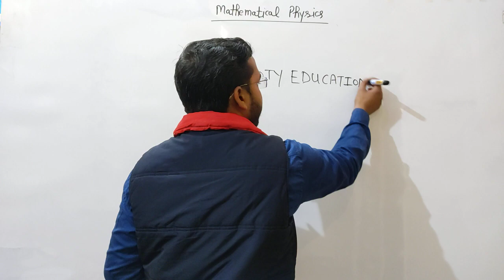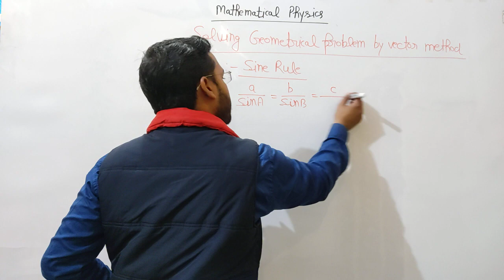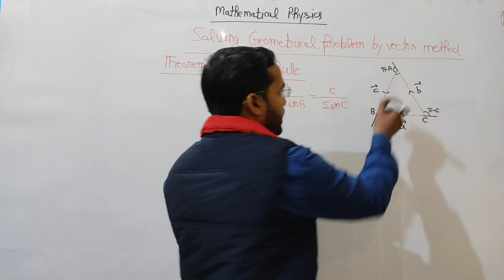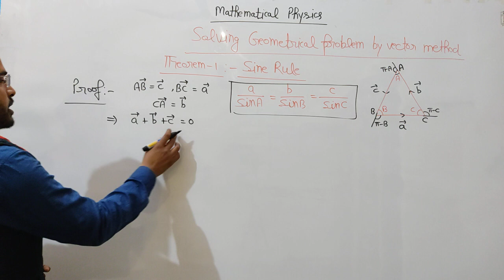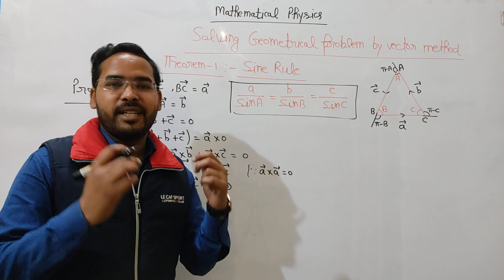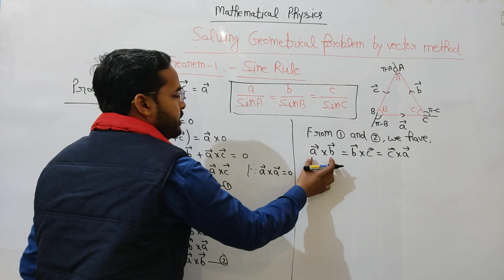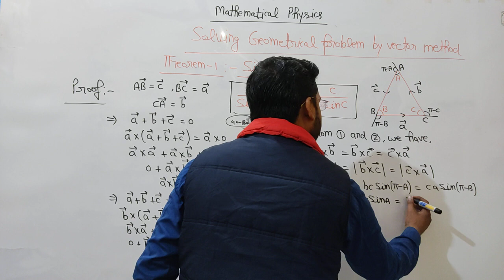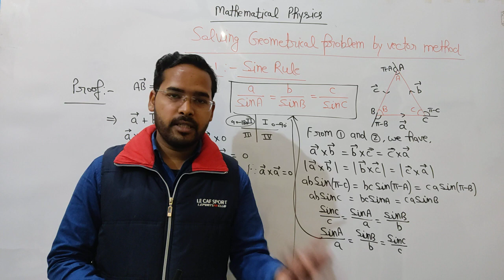Mathematical Physics for B.Sc.1st Semester | Lec-33 | Unit-1:-Vector Algebra| by Navneet Gautam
Mathematical Physics for B.Sc.1st Semester |Vector Algebra| Lec-33 | by Navneet Gautam|

इस channel पर B.Sc.1st ,2nd and 3rd year के लिए Physics की नि:शुल्क online class चल रही है।

बीएससी हिंदी में करें? या English में? explained by Navneet Gautam

Part-A :- Mathematical Physics